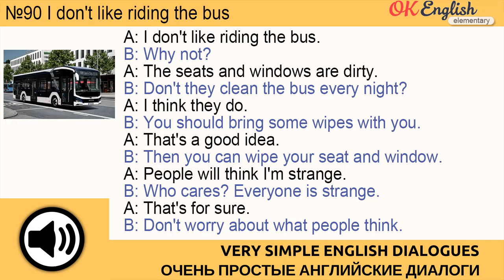Диалог 90 I don't like riding the bus 💬 Английский разговорный язык + аудирование